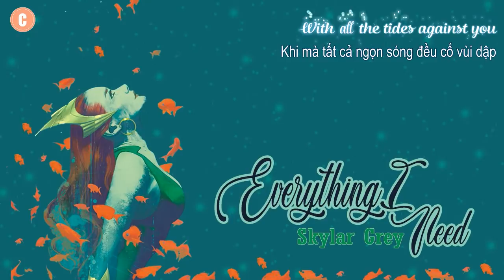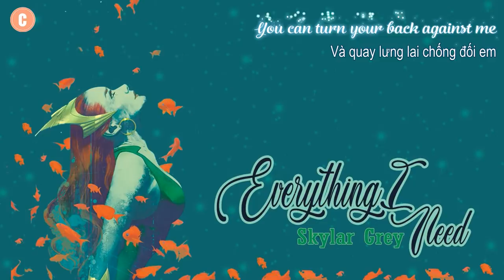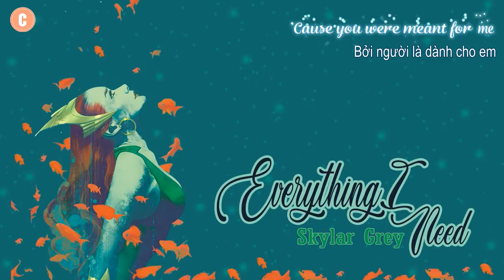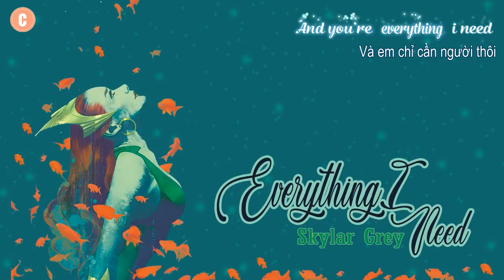[Vietsub+Kara] Everything I Need - Skylar Grey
Dạo này bề bộn quá nên bọn mình cũng không thể chăm chút cho kênh được :(
Mọi người có nhớ Cam hông. Hy vọng món quà tết này đến không muộn nhaaa